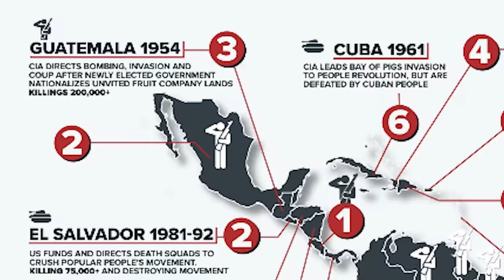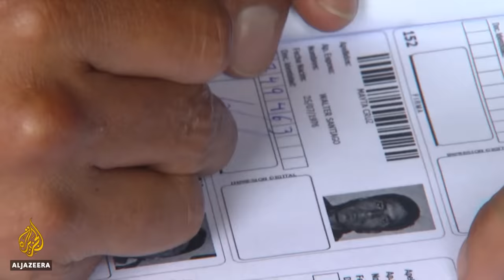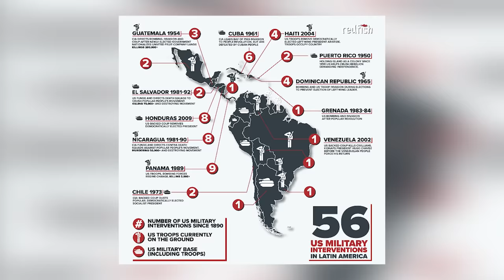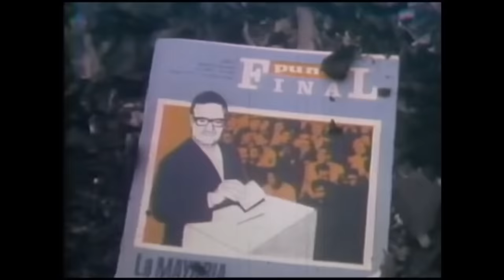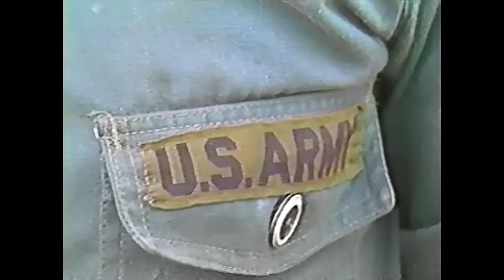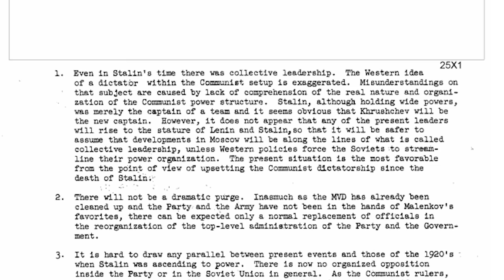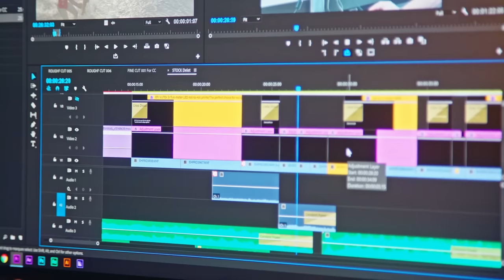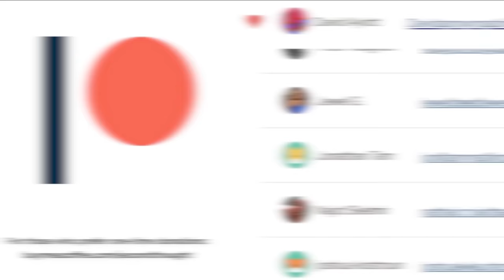"The US Doesn't Meddle In Foreign Affairs"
We all heard President Biden give the hypothetical...what would it be like if the United States meddled in foreign affairs? If you're even remotely familiar with US history, you should realize that's an absurd question to ask. The United States is guilty of the most foreign interventions of any nation, by far. We've interfered in places like Chile, Nicaragua, Cuba, Bolivia, and dozens of other countries, especially those in the global south. In this episode, we'll debunk the myth that the US doesn't meddle in foreign affairs, and explain that our interventions are not in the name of "freedom and democracy."

"The US Doesn't Meddle In Foreign Affairs" – Second Thought